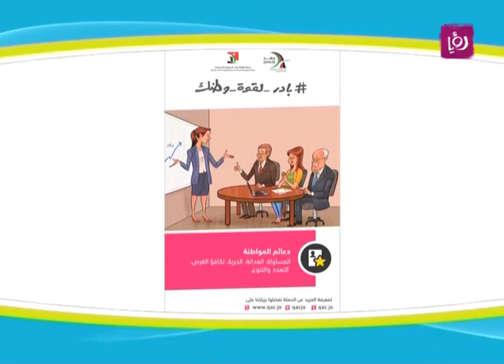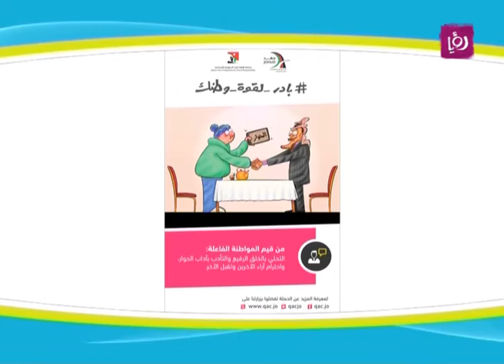د. عاطف عضيبات ود. صالح الخلايلة - جائزة الملكة علياء للمسؤولية الاجتماعية - نشاطات وفعاليات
الدكتور عاطف عضيبات - رئيس اللجنة العليا لمسابقة الملكة علياء للمسؤولية الإجتماعية والدكتور صالح الخلايلة - رئيس اللجنة العلمية لمسابقة الملكة علياء للمسؤولية الاجتماعية يتحدثان خلال برنامج دنيا يا دنيا عن جائزة الملكة علياء للمسؤولية الاجتماعية.